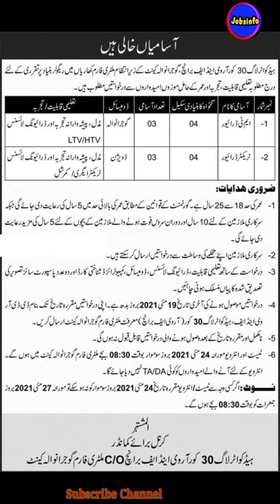Jobs In Gujranwala Cantt 2021||Headquarter Log 30 Cour RV and F Branch Jobs || Army Jobs in Pakistan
Jobs In Gujranwala Cantt 2021

Force New jobs 2021
Mujahid force Pakistan Army job
Clark and Drive jobs
Headquarter Log 30 Cour RV and F Branch Jobs
Army Jobs in Pakistan
New Jobs in Gujranwala Cantt Jobs 2021
Gujranwala Cantt Jobs 2021
Ordinance Center Malir Jobs
Army jobs in Pakistan 2021
Jobs in Karachi
Malir Cantt Jobs 2021
Today Jobs
Current jobs
Jobs Information
Jobs info
Government jobs
Pakistan New Jobs 2021
Sindh Jobs
Jobs in Pakistan
Army jobs
Ordenence center jobs
jobsinfo
Udc Jobs
shortvideos